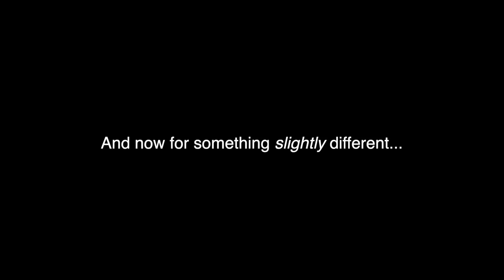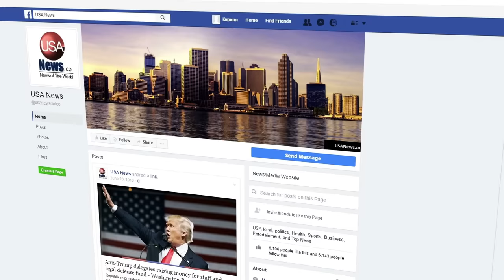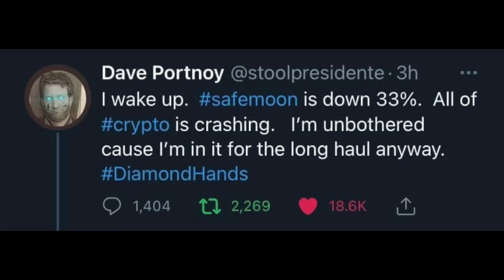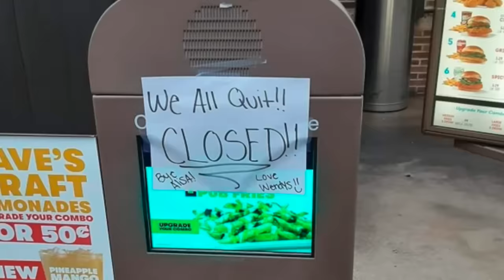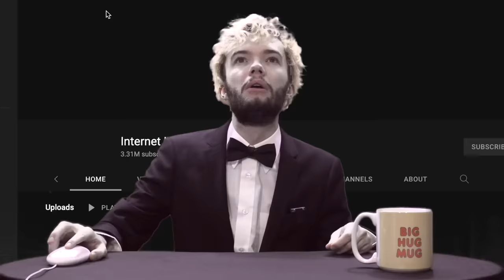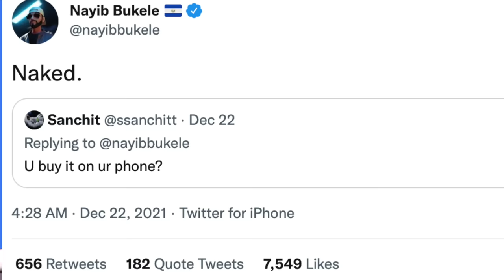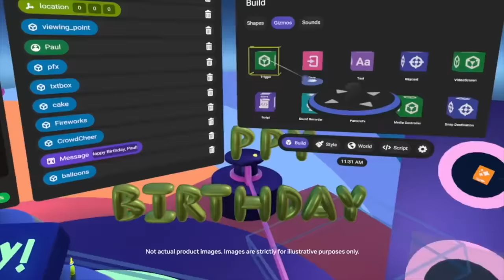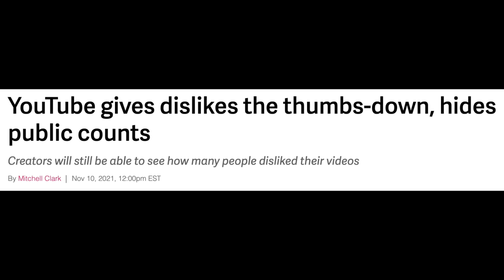The Evil Business of 2021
A not-so ordinary year in review.

Special Thanks to @InternetHistorian for the guest segment.